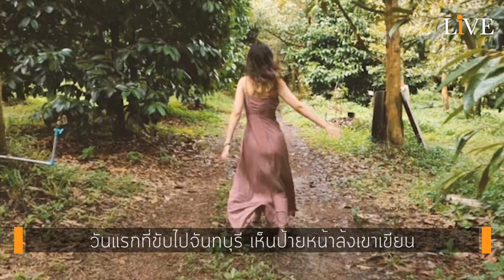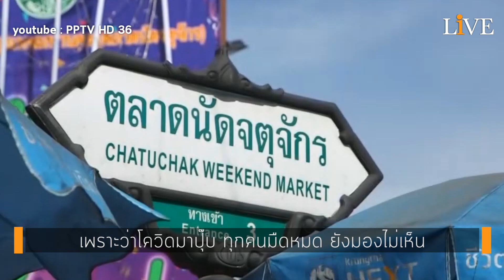[Interview] “นางฟ้าแม่ค้าทุเรียน” ปอกเอง-ขายเอง-ลูกค้าตรึม!! บินฝ่าวิกฤตโควิด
อ่าน “สัมภาษณ์พิเศษ” ฉบับเต็ม
“จีจี้เรียนจบบัญชีมา อยู่กับตัวเลขมา ยัง step ออกจาก comfort zone ไปเป็นแอร์ฯ แล้วทำไมจะขายทุเรียนไม่ได้
สิ่งสำคัญที่จีจี้เรียนรู้จากการเป็นแอร์ฯ คือ เครื่องบินจะ takeoff ได้ ต้องต้านลมเท่านั้น ในเมื่อวิกฤตมันเข้ามาแล้ว นี่คือโอกาสให้เราทะยานขึ้น!!”